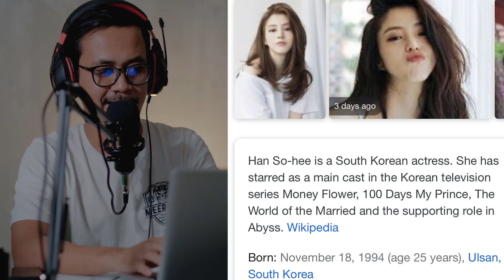COWOK TATOAN NONTON A WORLD OF MARRIED COUPLE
Drakor itu nyenengke (Asek) Ketagihan,,,
Nih aku kasih nilai nilai norma dari drakor ini.